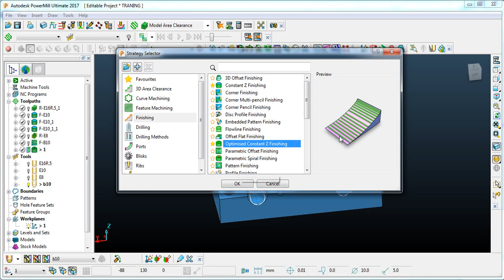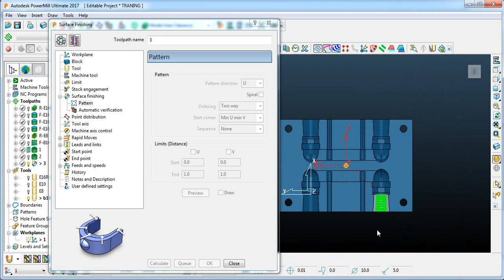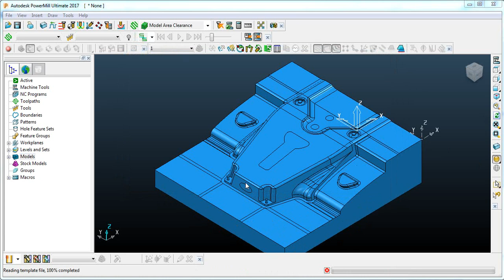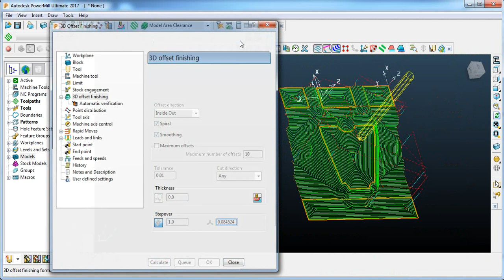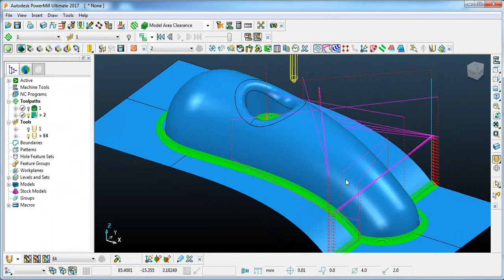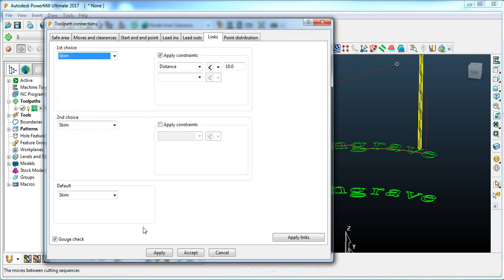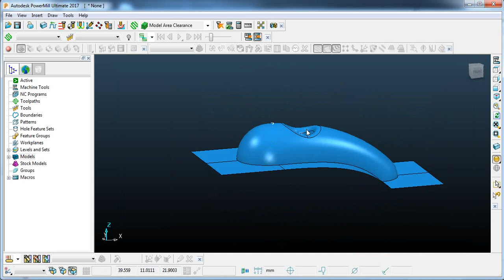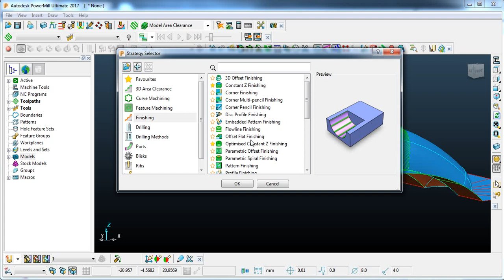Powermill Course session 5